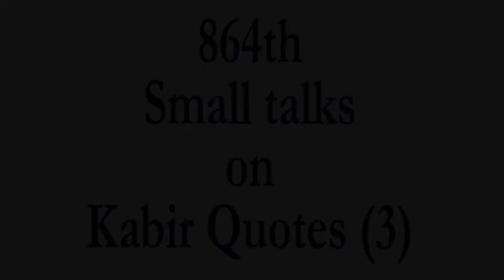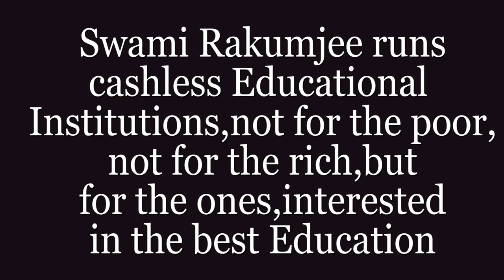"THIRSTY OF GOD - LISTEN" BY SWAMI RAKUMJEE |Kabir Quotes (3) in English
86421822 Kabir Quotes(3) said "I laugh when I hear that the fish in the water is thirsty. I laugh when I hear that people go on pilgrimage to find God".by Swami Rakumjee, recorded at the Rakumjee Ashram Devanahalli Taluk, Bangalore rural Karnataka India. Dharmadhikari Swami Rakumjee runs Cashless Educational Institutions not for the poor nor for the rich, but for the ones interested in the best education.